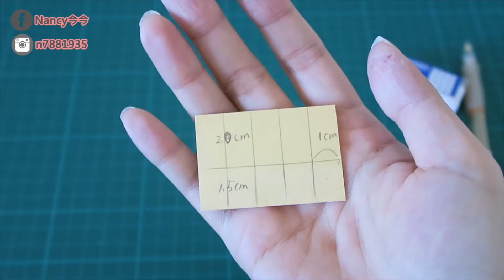巴黎鐵塔模型教學｜Nancy今今♡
雖然這不是卡片
但是是一個很好殺時間跟陶冶性情的小玩意！
保證做完超級有成就感！

Nancy自創品牌-Wonder Nancy Jewelry萬德珠寶
FB🔍Wonder Nancy Jewelry
IG🔍WonderNancyJewelry

📌I N S T A G R A M 🔍 n7881935

1. 上字幕的方式教學：
2. 如果您幫我放上了字幕，記得告訴我唷!我會準備感謝小卡片送給你唷~~記得訊息或者email讓我知道唷~~
3. 影片上過字幕的話，請不要重複上字幕唷!

☼Nancy碎碎念☼
Nancy今今是上班族~回覆的比較慢~請見諒唷!!另外~禮貌很重要喔~如果你禮貌的對待我我也會很熱情的回應你~最後謝謝不管有沒有訂閱的你們把影片看完~我們下個影片見!